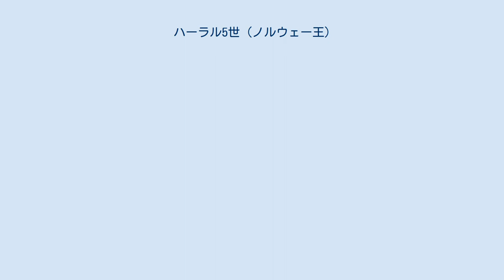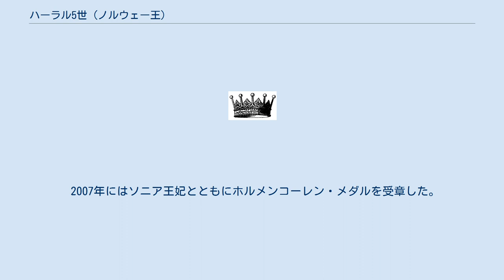ハーラル5世 (ノルウェー王)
ハーラル5世（ノルウェー語: Harald V、1937年2月21日 - ）は、ノルウェー国王（1991年1月17日 - ）。
オーラヴ5世の子。
日本の報道などでは英語読みでハラルド5世とも表記される。
 1937年、オーラヴ王太子（当時）とマッタ妃の第3子として誕生。
他国生まれではない王位継承者の誕生は567年ぶりだった。
 第二次世界大戦中、ドイツ軍の侵攻により、ノルウェーは占領され、父と祖父ホーコン7世はロンドンに亡命政府を樹立した。
彼らはイギリスにいたが、ハーラルとその母、姉妹たちは隣国で中立国のスウェーデンに亡命した。
しかし母子を受け入れることでドイツの干渉を受けることを恐れるスウェーデンからは冷遇され、更にドイツ軍とノルウェーの傀儡政府が祖父を廃位し、ハーラルを即位させようと画策。
スウェーデンに数多く存在した親独派も母マッタにドイツに従うよう圧力をかけたため、母の友人でもあった米国大統領フランクリン・ルーズベルト夫妻の助けにより米国へ再亡命。
ワシントンD.C.で生活した。
終戦後の1945年に帰国。
 高校卒業後、ノルウェー騎兵将校訓練学校・陸軍士官学校へ進み、1959年に軍隊教育を修了した。
1957年9月21日、祖父王の死去により20歳で王太子となる。
オスロ大学で学んだ後、兵役終了とともにオックスフォード大学ベリオール・カレッジに留学した。
 1968年8月29日、オスロのデパート経営者の娘（＝平民）であるソニア・ハーラルセンと結婚。
9年間もの交際を経た恋愛結婚で、一般市民との結婚のハードルがいかに高かったが窺える。
1953年に姉ラグンヒル王女は平民である資産家との結婚のために王族特権の多くを返上させられており、1961年に平民と結婚したアストリッド王女もまた同様だった。
また、祖父と父の故国デンマークにおいては王弟クヌーズ王子の子女たちがエリザベトを除き、平民との結婚のためにみな王室を離脱していた。
むろん前例はなく、政府と王室は、同様に資産家の令嬢とは言え旧華族ではない正田美智子を皇太子妃に迎えた日本の皇室を参考に協議を重ねたという。
当時は国民の間にも反対が多かったが徐々に収まっていった。
 1991年1月17日、父王オーラヴ5世の死去により即位。
6月23日、トロンハイムのニーダロス大聖堂で祝祷式（戴冠式に相当）が行なわれた。
 2003年1月に膀胱癌が発見され、12月8日に手術を受けた。
それまでチェーンスモーカーとして知られていたが、病気をきっかけにきっぱりやめた。
 イギリスのエリザベス2世、デンマークのマルグレーテ2世は父方のはとこ、ベルギーのアルベール2世は母方のいとこにあたる。
 早稲田大学から名誉法学博士号を贈られているほか、父親と同じくスポーツマンとしても有名で、セーリングの選手として1964年東京オリンピック、1968年メキシコシティーオリンピック、1972年ミュンヘンオリンピックと3度のオリンピック出場経験がある。
 2007年にはソニア王妃とともにホルメンコーレン・メダルを受章した。
 ソニア王妃との間に2子がいる。